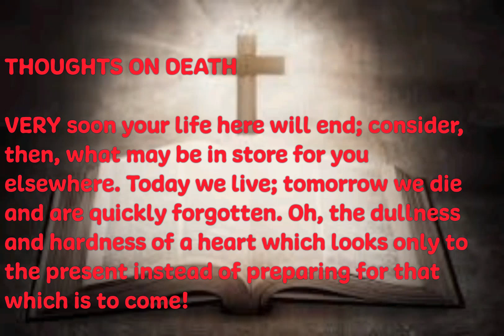Imitation of Christ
Thoughts on death